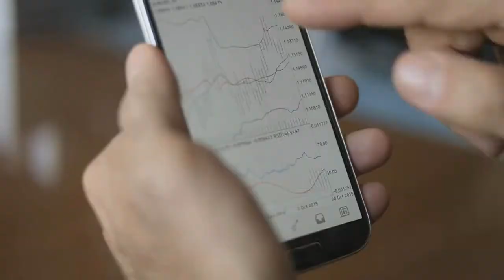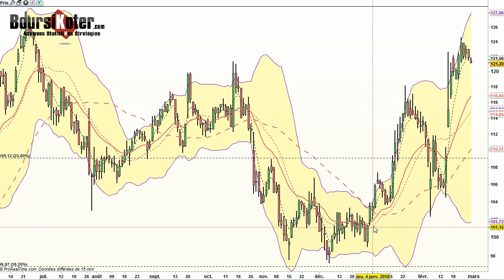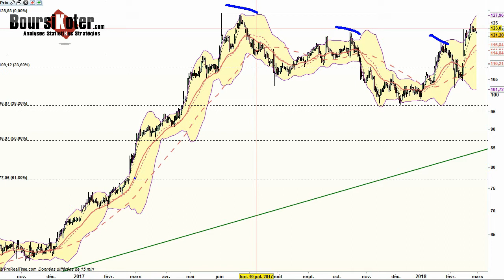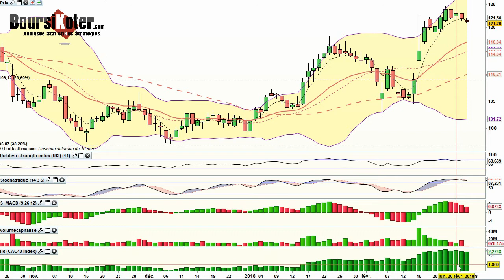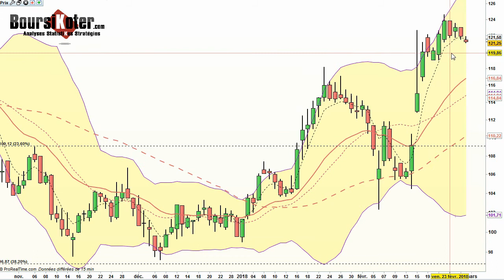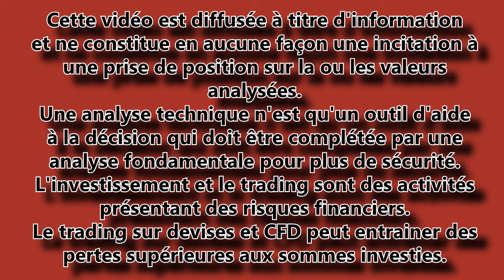IPSEN - Analyse technique action par boursikoter